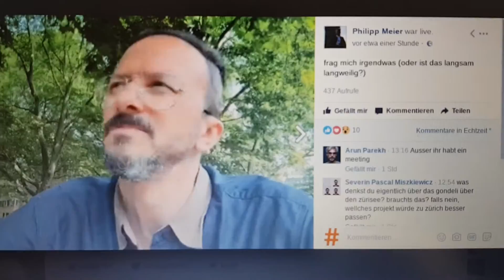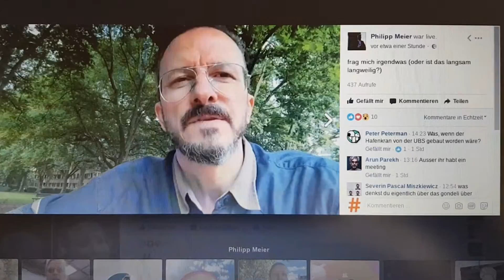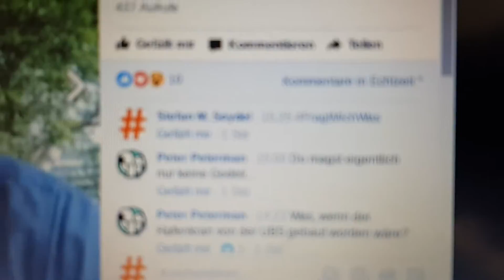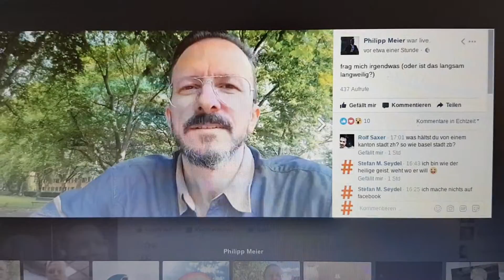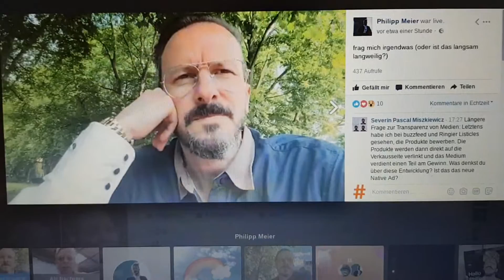FragtMichWas @metamythos CMCzrh communautic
1) quelle für blurbings by ex-rebell.tv-kurator philipp meier ;-)

wenn der sms kommt wirds ernst
eine windfahne bistcdu nicht

2) auszug fallbeispiel FragtMichWas @metamythos